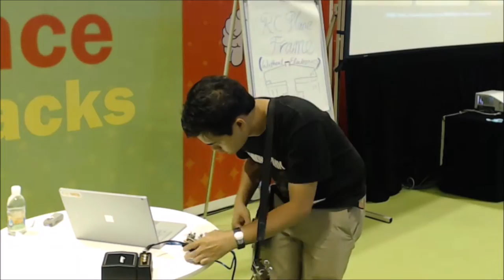Science Hack Day Singapore 2016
* Video by: Jonathan Oh